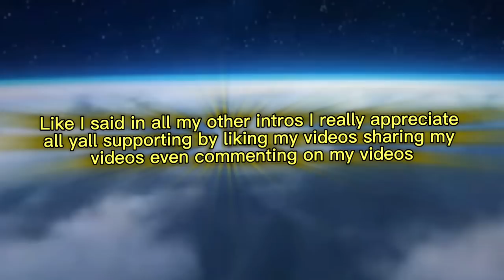Fart Spray On Microphone Prank🤣 PART 5!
*CAN WE GET 500 LIKES? And 100 COMMENTS?*